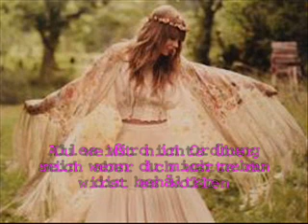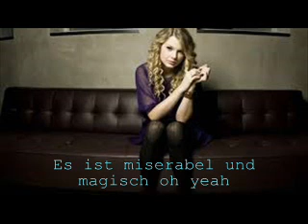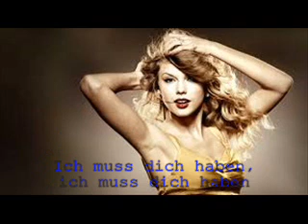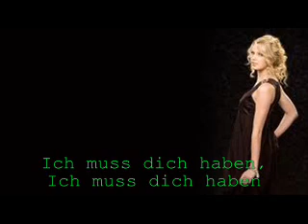Taylor Swift 22 German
Das ist ein Deutsche Übersetzung von Taylors song 22 ich hoffe es gefällt euch :)